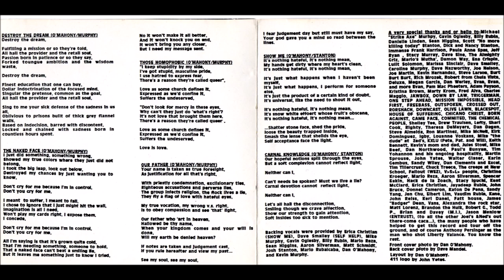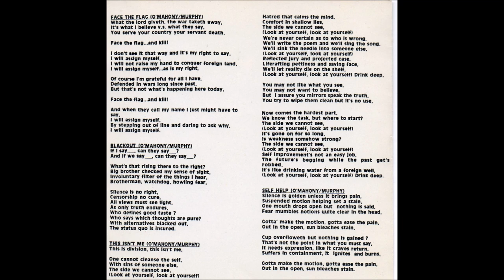411 - This Isn't Me (full album)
(1991) melodic hardcore / skate punk - dan o'mahony, josh stanton, kevin murphy, mario rubalcaba
face the flag 0:00
blackout 2:53
this isn't me 5:27
self help 8:35
destroy the dream 10:50
the naked face 12:41
those homophobic 15:57
our father 18:08
show me 21:14
carnal knowledge 23:56